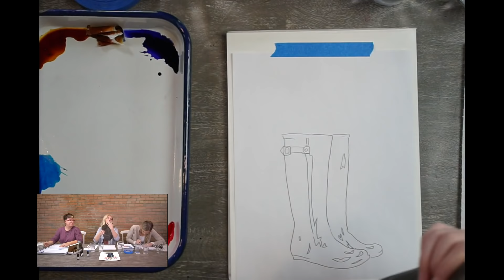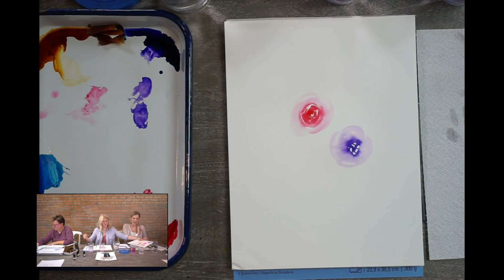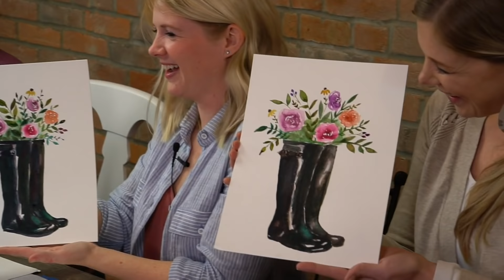LIVE Watercolor: Rain Boots!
These Rain Boots are going to be so fun to paint! Come join us and get creative with us!